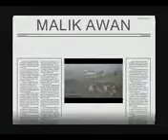Video from My Phone